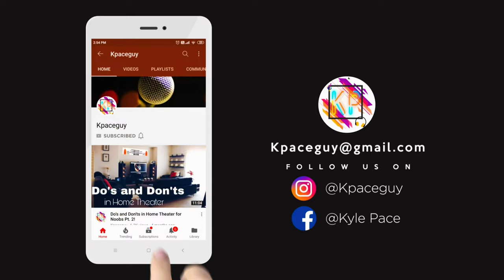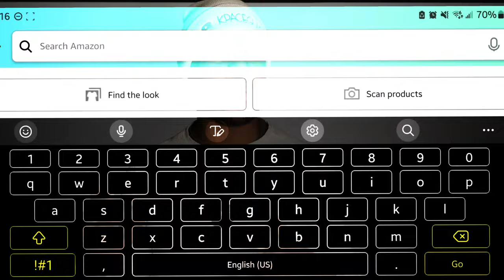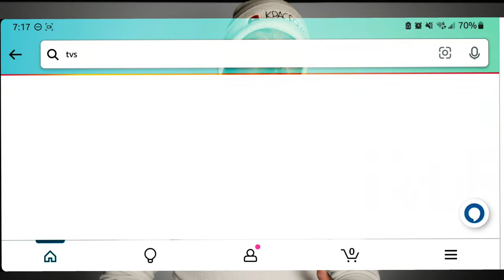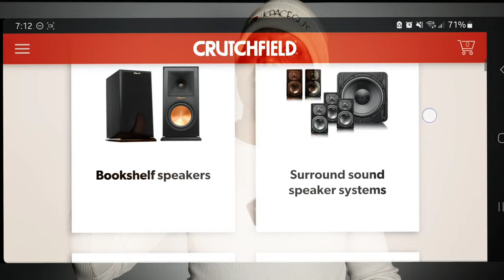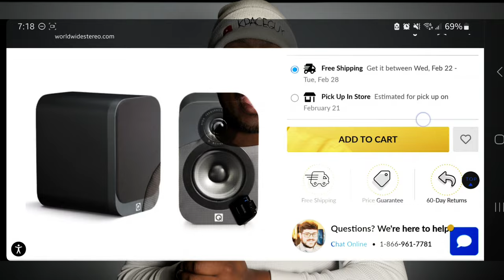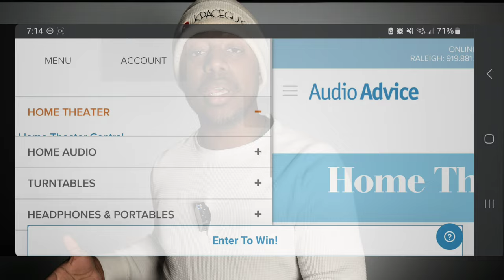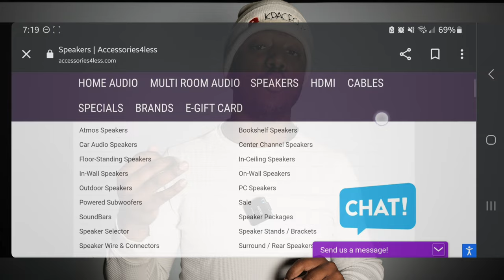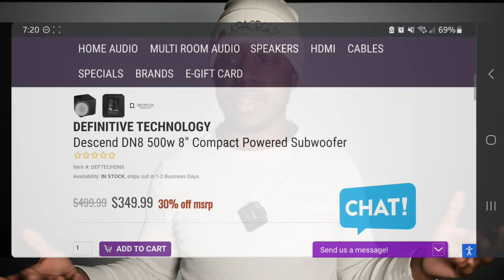5 BEST Online Retailers for Home Theater!